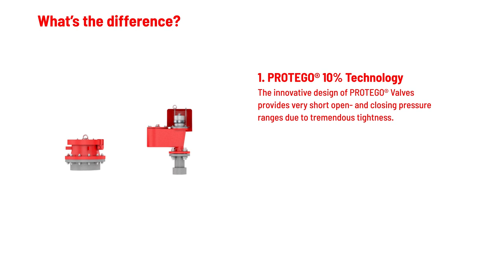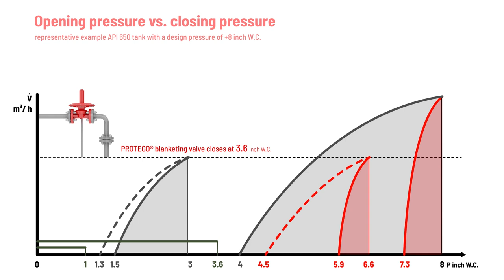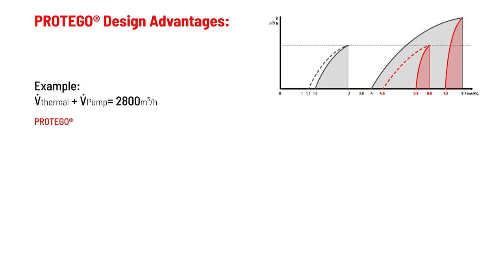PROTEGO® Valves only require 10% overpressure to reach full lift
PROTEGO® Valves will start to open as soon as the set pressure is reached and only requires 10% overpressure to full lift. Continuous investments into research and development have allowed PROTEGO® to develop a low pressure valve which has the same opening characteristic as a high pressure safety relief valve. This “full lift type” technology allows the valve to be set just 10% below the maximum allowable working pressure or vacuum (MAWP or MAWV) of the tank and still safely vent the required mass flow. The opening characteristic is the same for presssure and vacuum relief.
Advantages:
-Maintenance of pressure up to just below the maximum permissible (tank) pressure
-Minimization of product loss
-Reduction of emission